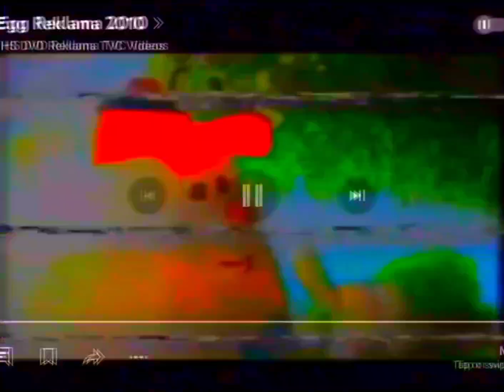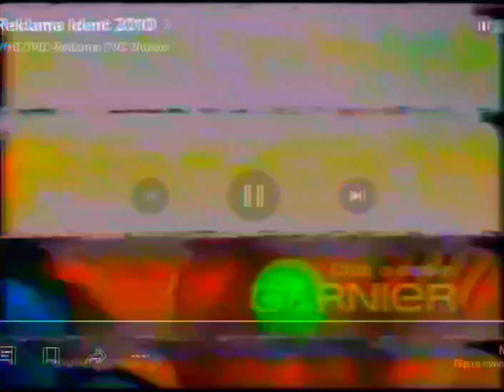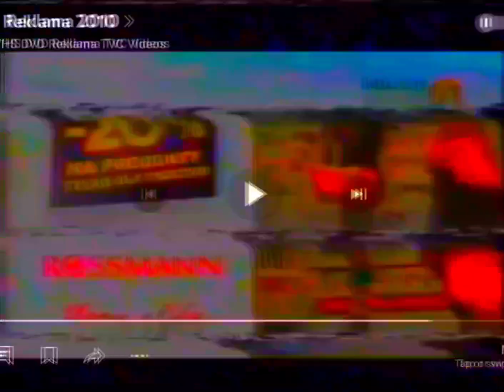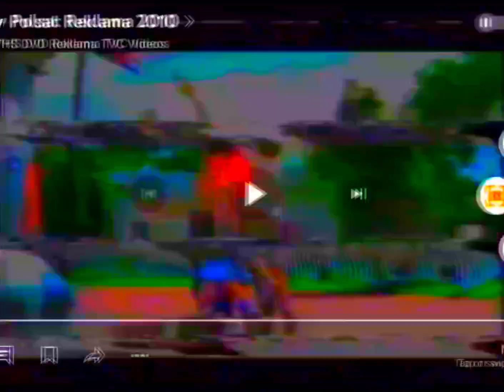Polsat Blok Reklamowy Zapowiedzi (08/11/2010) (1)